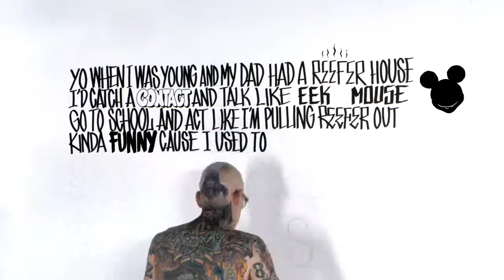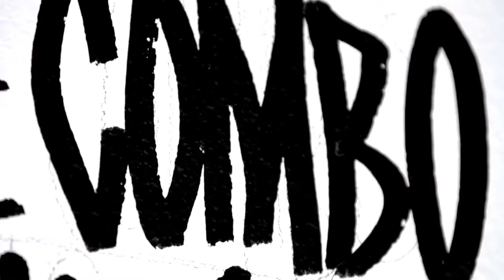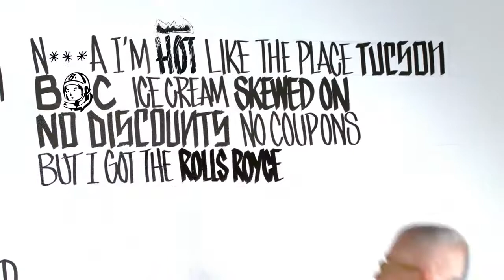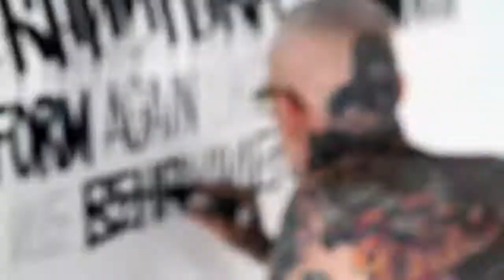Major Lazer Aerosol Can ft Pharrell Williams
Major Lazer y Diplo invaden Punta Hermosa para salvarla de las fuerzas zombies holocáusticas.
Este sábado 14 de marzo nos invade todo el crew, compra tus entradas hoy!!